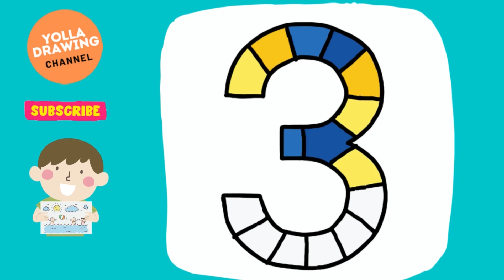Belajar Menggambar dan Menulis Angka 1 Sampai 3 | Belajar Menggambar dan Mewarnai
Selamat datang di Saluran Yolla!

Bagaimana cara Menggambar dan Menulis Angka 1 Sampai 3 dengan Mudah?

Kali ini, kami akan Menggambar dan Menulis Angka 1 Sampai 3 dengan Mudah.

Kami memberi Anda dan anak Anda pertunjukan yang menarik dan berguna untuk mengembangkan kemampuan Anda dan anak Anda dalam menggambar, melukis dan mewarnai.

Anda tidak hanya akan menggambar dan mewarnai, tetapi kami juga memberikan keterampilan dalam sains di sini. Mulai dari mengetahui angka, huruf, kata, kalimat, macam-macam binatang, binatang, tumbuhan, bunga, tempat terkenal, tokoh kartun, benda, barang, macam-macam ada disini.

Kami juga menyediakan banyak FILE LATIHAN GRATIS hanya untuk anak Anda!
File dalam bentuk PDF ini dapat diunduh untuk pelatihan anak Anda.

Cek situs kami untuk informasi lebih lanjut!

Anda dapat menonton Video Saluran Yolla lainnya, lihat tautan ini!